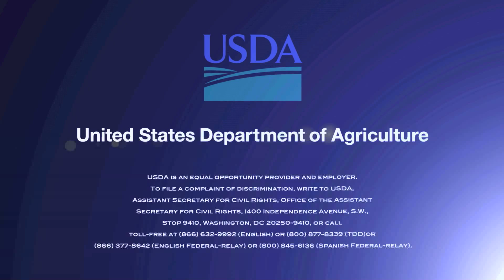Climate Change And Soybean Research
USDA researchers are studying which soybean varieties react the best to a changing climate. For more information about soybeans and soybean research, please click on the following links.